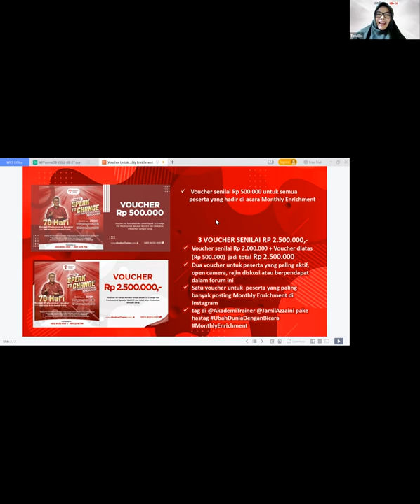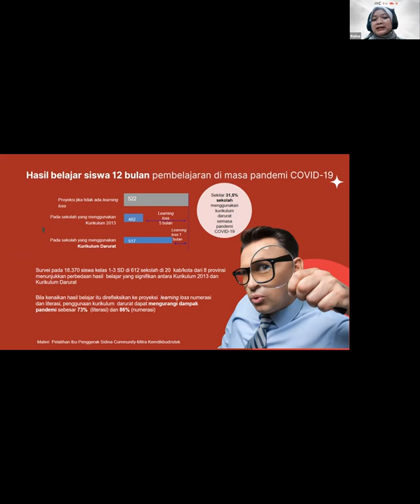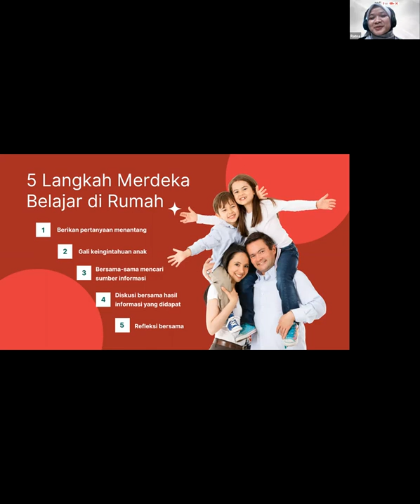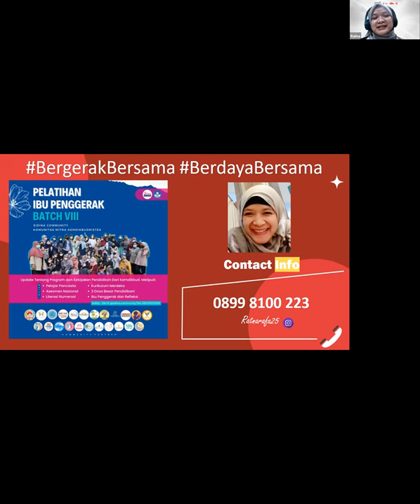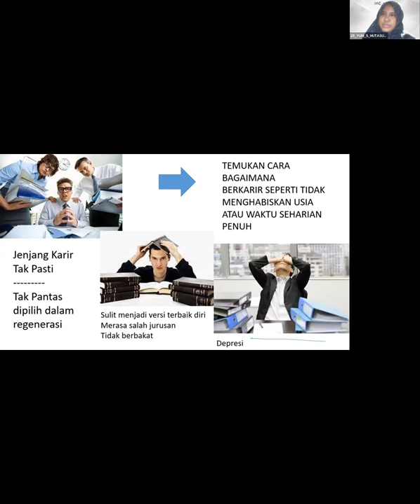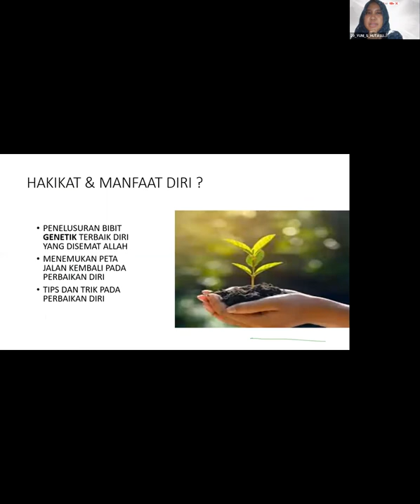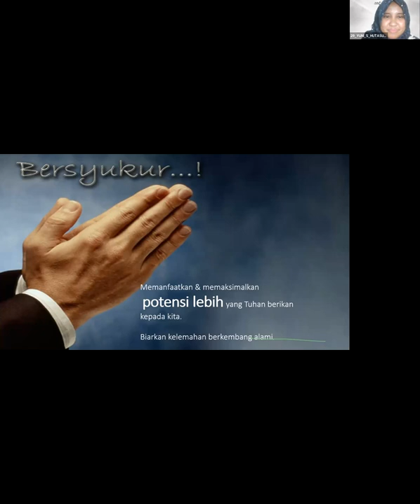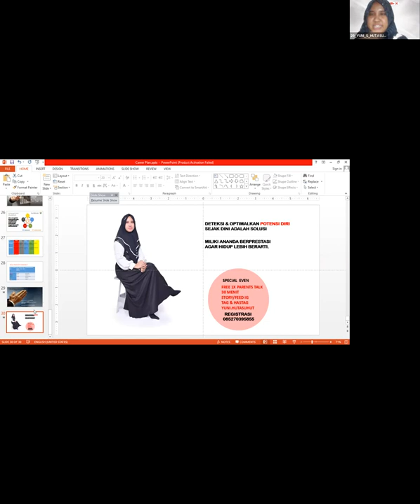Mengasah Skill Delivery yang Mengesankan - Monthly Enrichment - Akademi Trainer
Siapa sih yang tidak tergiur dengan gaji bulanan yang tetap, hidup yang hanya fokus pada satu aktivitas seperti bekerja, santai, kuliah membuat seseorang terlena dengan kenyamana.

Tapi sadarkah, dibalik kenyamanan itu ada dampak negatif yang mengintai. Salah satunya TERJEBAK DALAM RUTINITAS dan menjadi malas belajar apalagi mempelajari hal - hal yang baru. Dunia akan terus berubah, karena itu kita sebagai manusia dituntut untuk mempunyai pola pikir yang berkembang.

Apakah Anda ingin keluar dari rutinitas yang gitu - gitu aja dan memiliki pemikiran yang berkembang ?
Apakah Anda ingin mendesain gaya belajar yang efektif sesuai dengan personal genetik ?
Apakah Anda ingin menciptakan karir path yang jelas untuk kehidupan Anda ?

Temukan semua jawabannya dalam persembahan monthly enrichment "Menumbuhkan Budaya Continuous Learning dan Growth Mindset"

Monthly Enrichment ini salah satu pengayaan bagi alumni Speak To Change For Professional Speaker untuk mengasah kemampuan delivery dan memperbanyak jam terbang sebagai public speaker. Event ini akan diadakan setiap bulannya secara gratis.

Bagi sahabAT yang ingin belajar dan memperluas wawasan dan ingin mengikuti Monthly Enrichment secara rutin. Silakan bisa follow instagram @AkademiTrainer